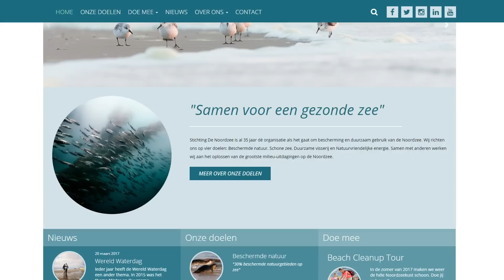Help ons en adopteer een meeuw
Gebruik de code: "ADOPTEER" bij afrekenen voor 10% korting.

Actie geldig tot 27 april 2017.